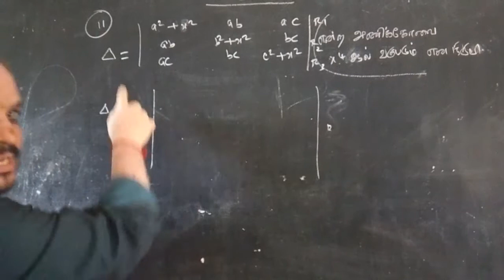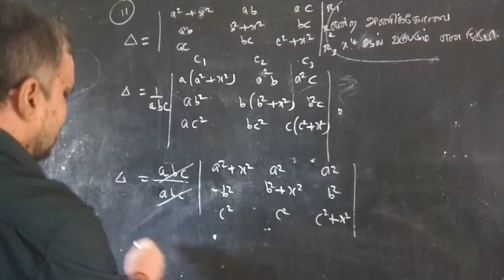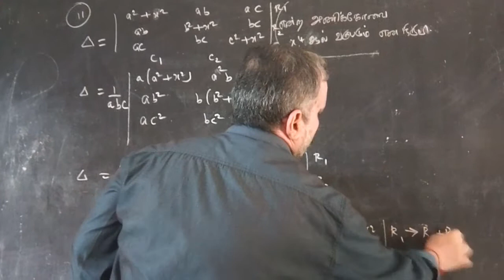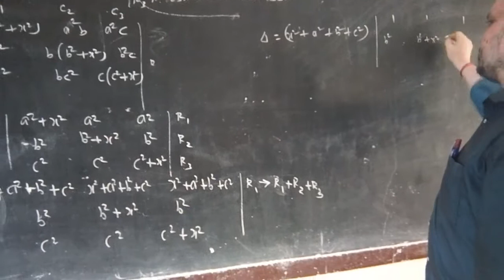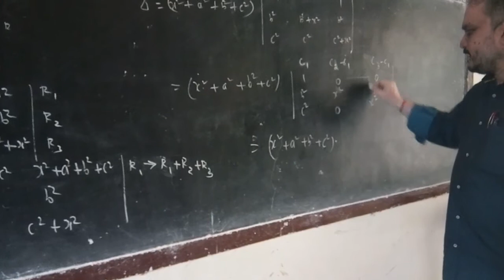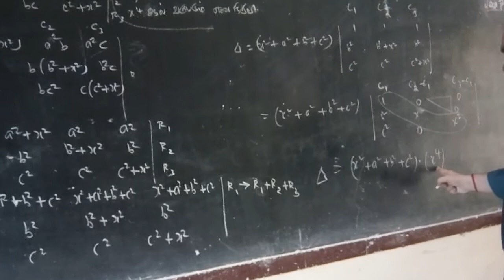வகுப்பு 11|அணிகளும் அணிக்கோவைகளும்|பயிற்சி 7.2|கேள்வி எண்:11